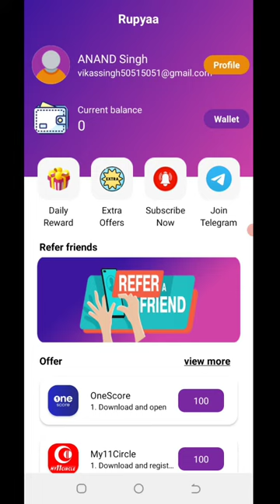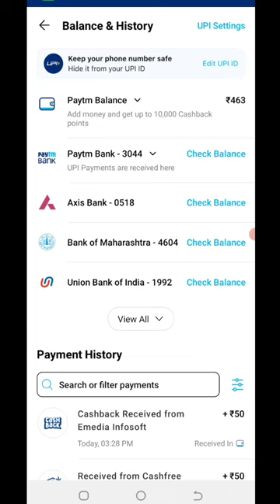🤑Today New Campaign Loot Offer 50₹ Instant Paytm Cash || Tasks💰Campaign BUG|| New Paytm app